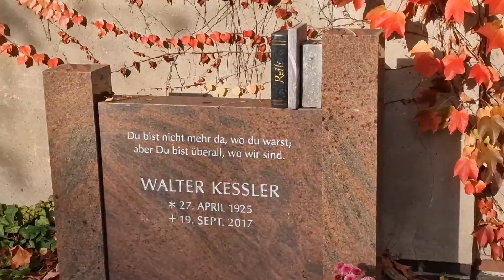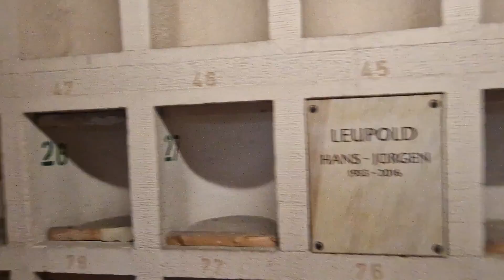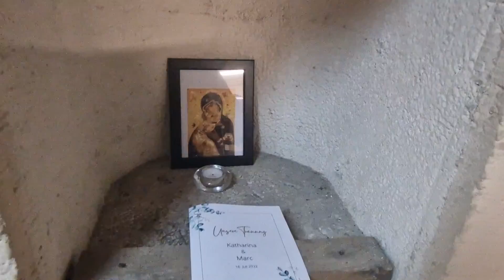Friedhof Stubenrauchstraße Urbex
Friedhof Stubenrauchstraße Urbex - ein spannender Archäologische Spaziergang

This was one of the coolest graveyards Morton had been in Friedhof Stubenrauchstraße in berlin Germany.